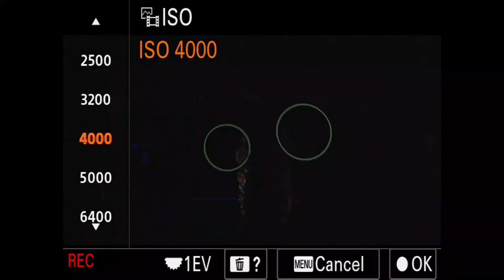Sujith Vasudev | Alpha 7S III Review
At Sony, we believe that matching an artist with his/her tool is our highest reward. In this video, renowned cinematographer Sujith Vasudev, winner of the 2013 Kerala State Film Award for Best Cinematography, shares his experience of shooting with the Sony Alpha 7S III on his creative journey. He says, “Due to the portable nature of the Alpha 7S III, it is very easy to shoot guerrilla shots within a crowded bus or on a busy street. Its high sensitivity lets you capture quality shots even in extreme low-light conditions and the super-efficient auto focus can capture secondary subjects at a distance of 3 feet while the main subject is at a distance of 30-40m.”